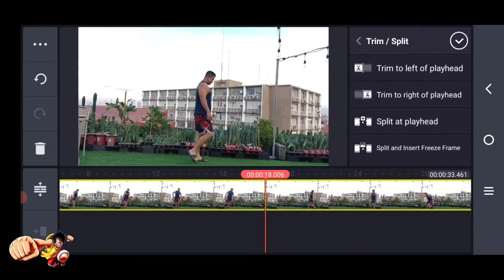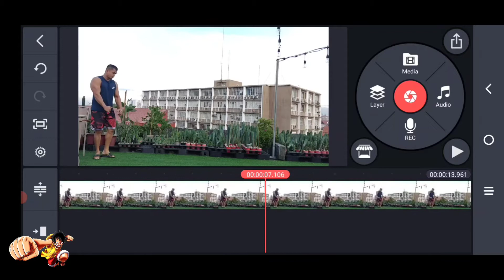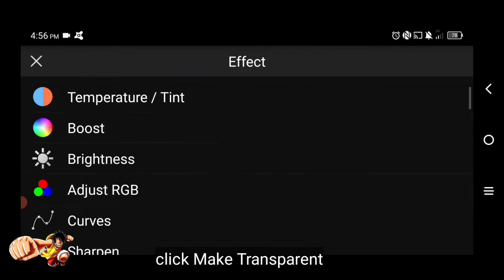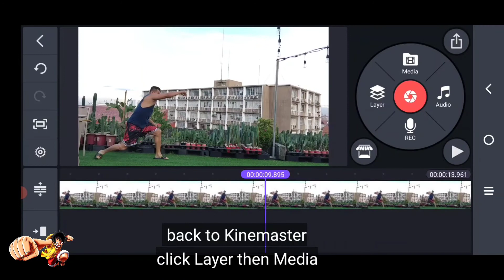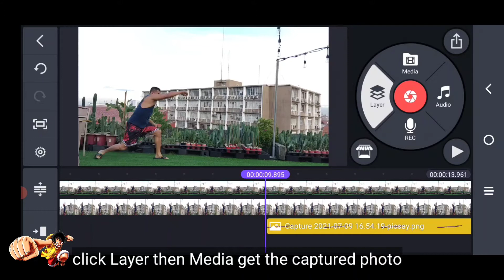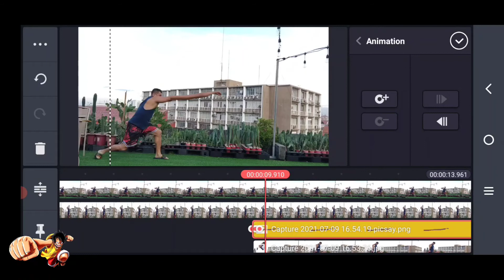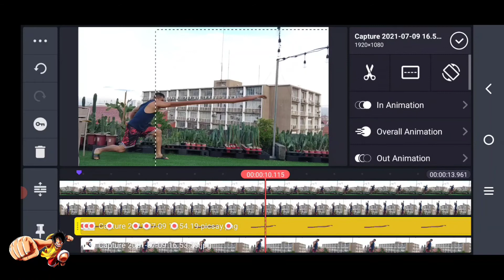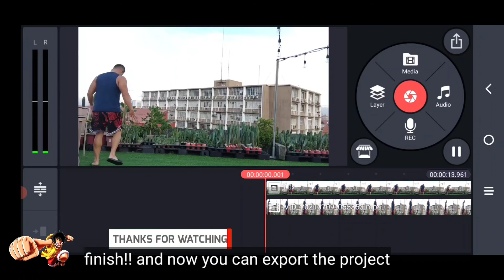LUFFY long arm effects tutorial in Kinemaster / One Piece